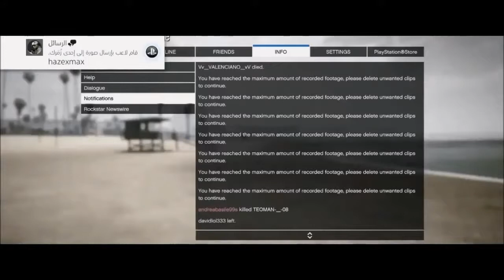RIP - Wise_iX - AKA davidlol333 crew Wise/HEAT Pt2 ft DEADPOOL-_-XDPX crew Wise